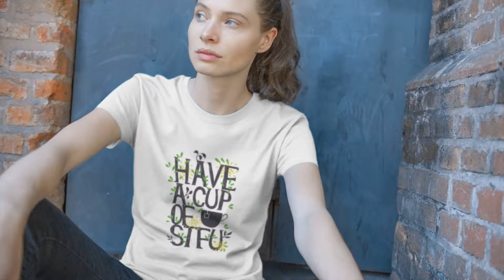Have A Cup Of Sifu T-shirt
Name : Have A Cup Of Sifu T-shirt By Apnatshirt.com

apnatshirt,
Apna Tshirt,
t shirt to,
buy tshirts,
funny and cool tshirts,
tshirt funny,
tee tshirt,
where to buy tshirts,
attitude tshirts,
funny shirt,
funny tee,
shirt making,
print shirt,
design shirts,
tshirt,
by tshirts,
buy tshirt,
t shirt,
tee tshirt,
tshirt funny,
best tshirt,
mens tshirts online,
printed tees,
men tshirts,
tshirt,
funny tee shirts,
funny shirt,
order t shirts,
print shirt,
shirt making,
design shirts,
t shirt,
tee t shirt,
shirts t,
funny shirt,
funny tee shirts,
design shirts,
shirt making,
order t shirts,
print shirt,
funny fishing shirts,
tshirt,
t shirt,
tshirts,
tshirt funny,
funny shirt,
funny tee shirts,
men tshirts,
tshirt,
order tshirts,
print tshirt,
design shirts,
funny fishing shirts,
design tshirt,
custom tshirts,
by tshirts,
tshirt,
buy tshirt,
mens tshirts,
buy tshirts online india,
tshirt funny,
tshirt,
order tshirts,
print tshirt,